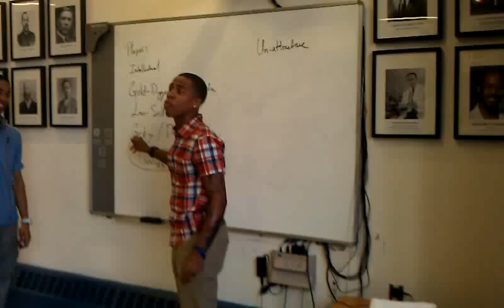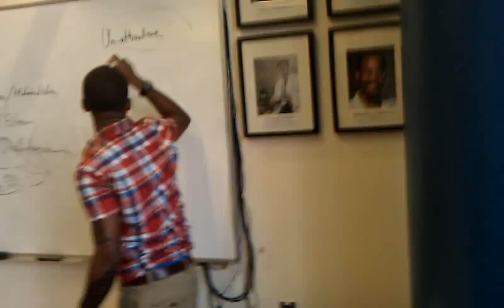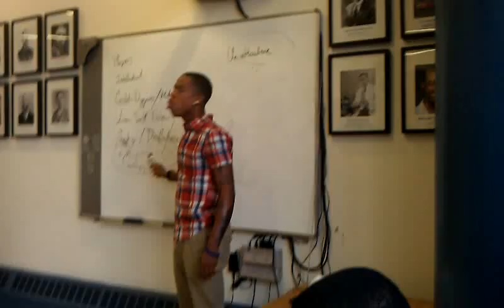Male Perspective on females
College students sit down and discuss views on relationships.